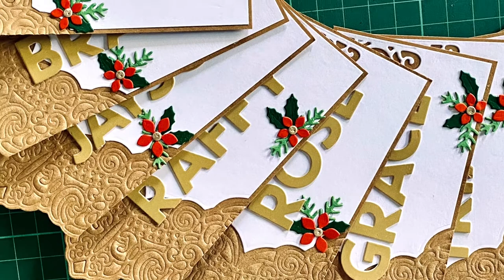Make Holiday tags through Die Cutting and Dry Embossing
This could be late or advance holiday tag making video. 😅😂

Here’s how I made my last Holiday tags mainly through die cutting and using the dry emboss technique to stretch the usage of my cutting dies.